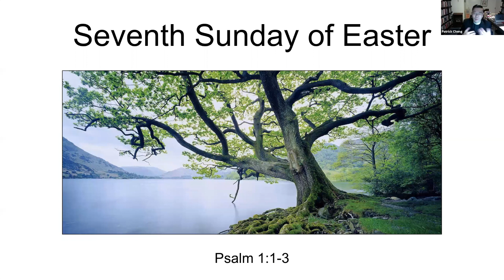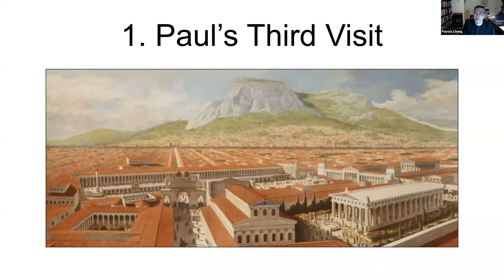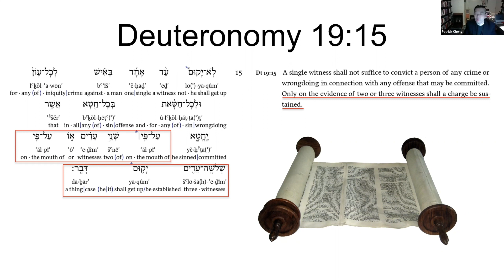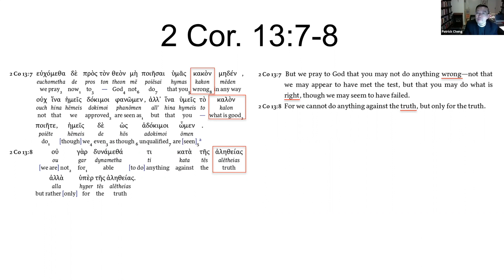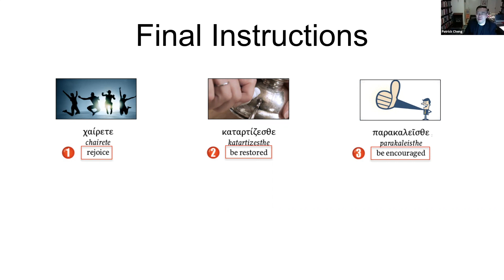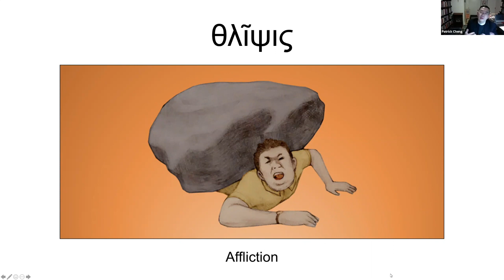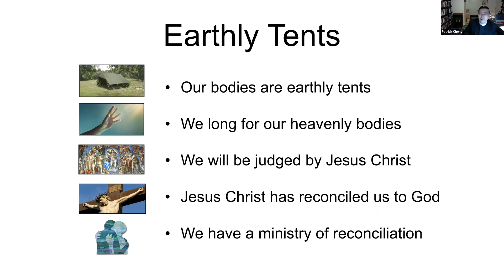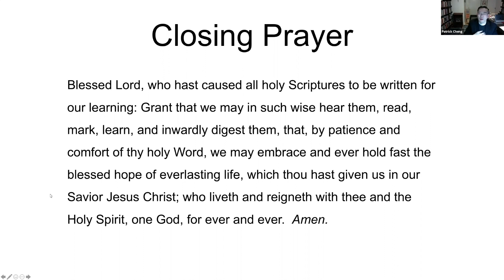Second Corinthians, Class 12: Chapter 13 and Conclusion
This is the twelfth and final class in a 12-part series on the Greek and English texts of the Second Letter of St. Paul to the Corinthians. In this class, we study 2 Cor. 13:1​​-13, in which Paul warns the Corinthian church of his upcoming visit and asks them to examine themselves and confirm that they are living in the faith. We conclude the class by looking at the letter as a whole and reviewing all 13 chapters. This class was first broadcast on Sunday, May 16, 2021.